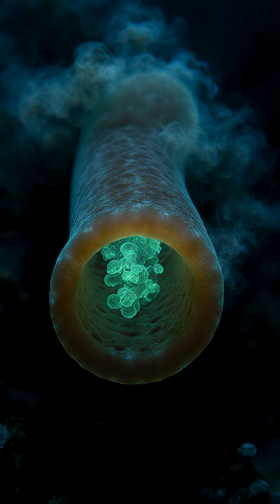Meet the Mouth-less Giants of the Deep!